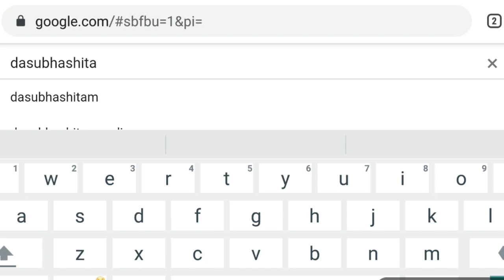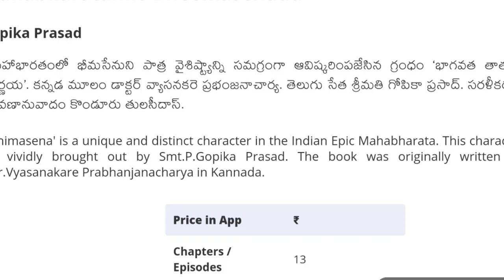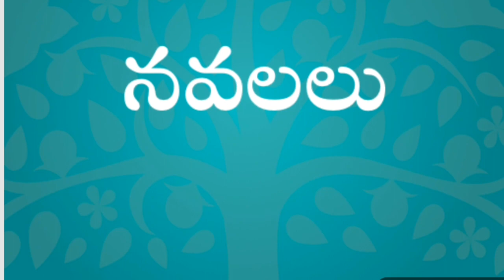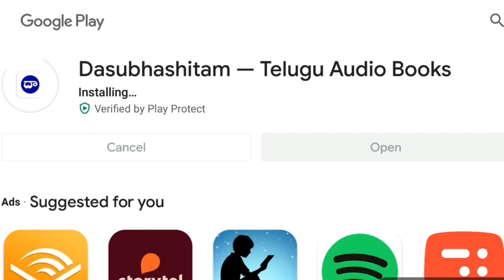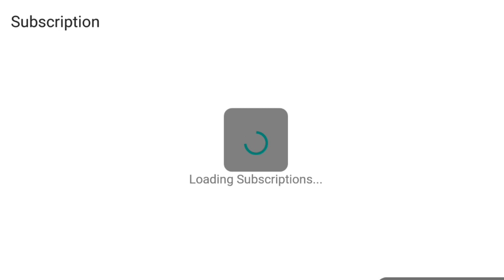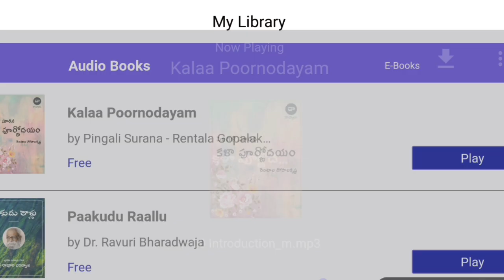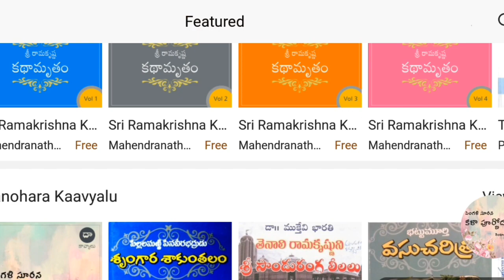ఉచిత ఆడియో పుస్తకాలు || Free audio books || కావ్యాలు,నవలలు,కథలు,కవితలు,ఆధ్యాత్మిక పుస్తకాలు